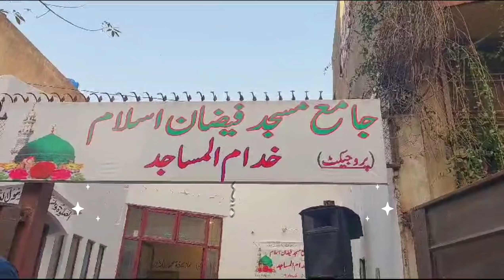jamia masjid faizan e islam ky iftitah ky manazir|Faizan e Noori Rizvi